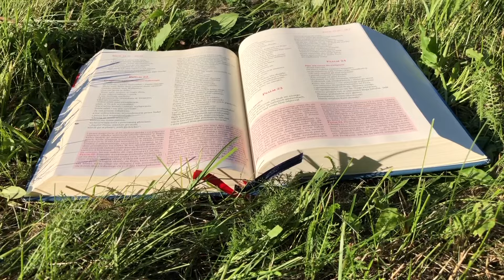Pan jest moim Pasterzem, niczego mi nie braknie. Ps 23 [# 1656]